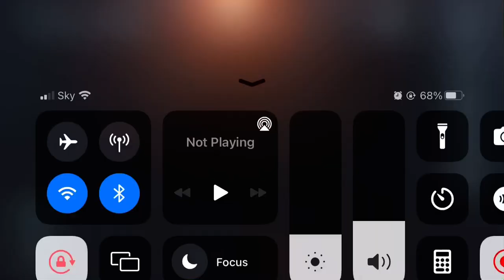Smooth galaxy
AYO WHY HE SMOOTH DOE